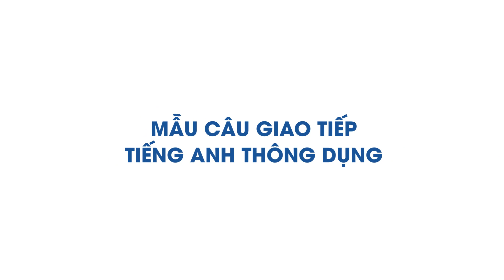Từ vựng tiếng Anh giao tiếp - Bài 21: Tại thư viện [Từ vựng tiếng Anh thông dụng #2]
Từ vựng tiếng Anh giao tiếp hàng ngày là thứ không thể thiếu nếu chúng ta muốn giao tiếp tiếng Anh một cách cơ bản. Dưới đây, Langmaster cung cấp cho bạn một kho từ vựng tiếng Anh theo chủ đề với rất nhiều câu giao tiếp tiếng Anh thông dụng nhất nhé. Cùng học tiếng Anh hàng ngày và đánh giá hiệu quả nào!

Bài 21: Tại thư viện

1⃣ Phương pháp học tiếng Anh hiệu quả cho người bắt đầu/ mất gốc
2⃣ Lộ trình học tiếng Anh dành cho người mất gốc

Nguồn tham khảo: 1000 từ khẩu ngữ Tiếng Anh thông dụng